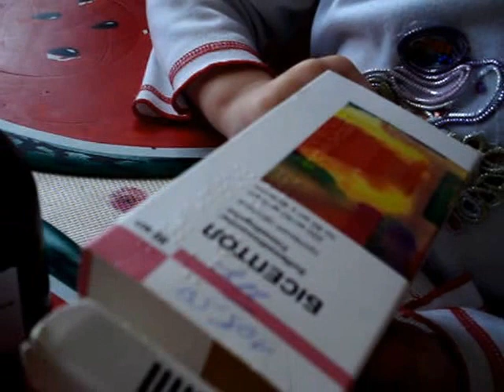Маргарита пьет лекарство.Бисептол.